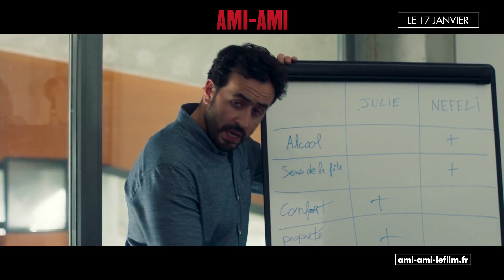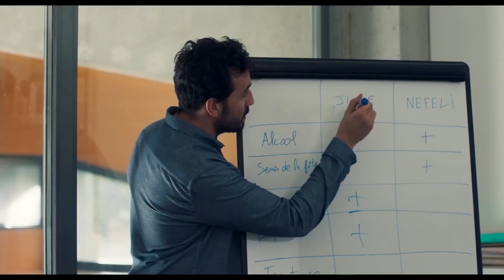AMI-AMI Extrait + Bande Annonce ✩ William Lebghil, Comédie Française (2018)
Quoi de mieux pour ne plus jamais souffrir en amour que de tourner le dos à la vie de couple et de s’installer en coloc’ avec son meilleur ami ? C’est en tout cas ce qu’a décidé Vincent, ravagé par sa dernière rupture ! À un détail près : son meilleur ami est une meilleure amie, Néféli, jeune avocate déjantée. À peine installés, les deux potes se jurent de ne plus jamais tomber amoureux, de vivre d’amitié et d’histoires sans lendemain. Mais après quelques semaines de cohabitation complice et festive, Vincent rencontre Julie…

Un film réalisé par Victor Saint Macary
Acteurs :  William Lebghil, Margot Bancilhon, Camille Razat
Date de sortie au cinéma en France : 17 Janvier 2018
Genre : Comédie